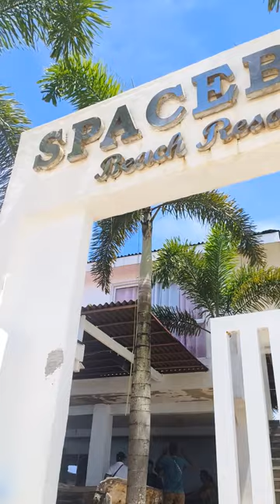Spacebar Beach Resort | Travel vlog